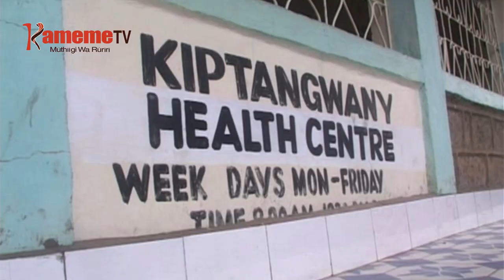MCA Ndung'u akoretwo ari MCA wa Elementaita kwa makiria wa miaka 13